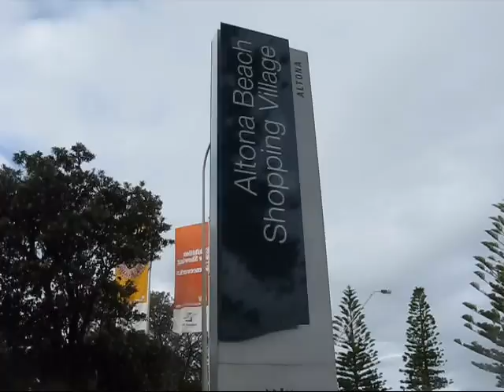14 MHz SSB QRP from Altona Pier (Melbourne)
14 MHz QRP from Altona Pier, west of Melbourne.  FT-817 to vertical dipole used.